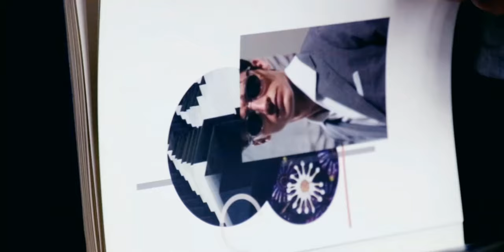Rewind with Coach Sark (vs TCU Horned Frogs)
Intro (0:00)
1st Qrt (2:06)
2nd Qrt (8:06)
3rd Qrt (11:18)
4th Qrt (14:49)
Postgame Wrap-up (19:51)
Big 12 Highlights (24:10)
Offensive Breakdowns (32:14)
Special Teams Breakdowns (35:28)
Defensive Breakdowns (36:30)
Texas Players getting suited up segment (40:29)
Looking Ahead Outro (43:22)